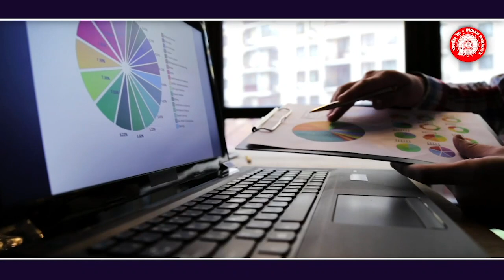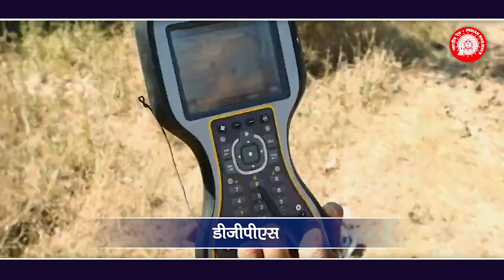Indian Railways Use of Modern survey technologies